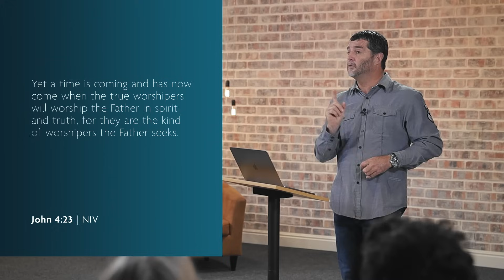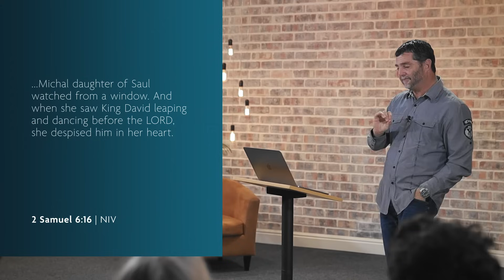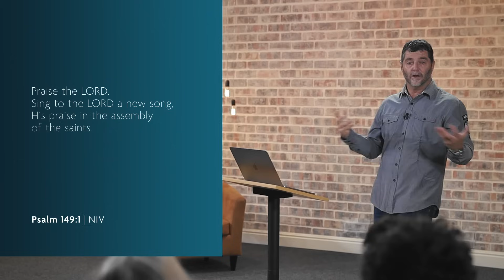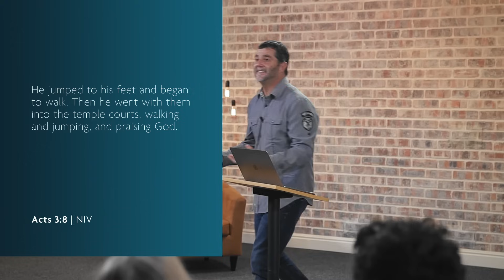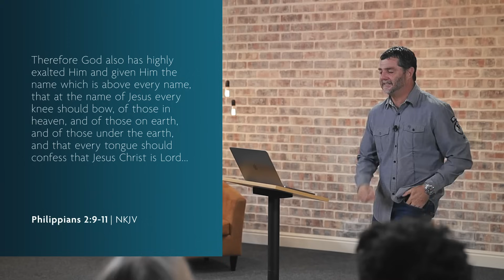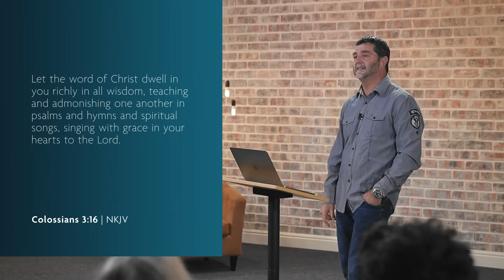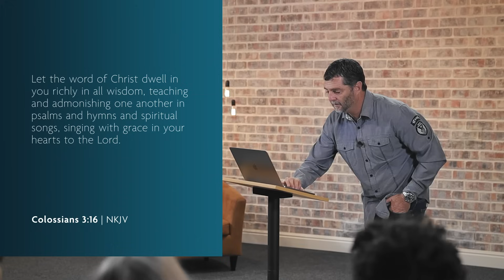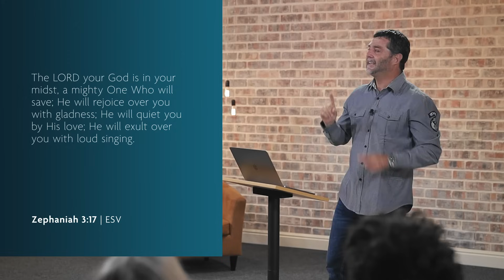06 Worship | Andrew Selley | This is Church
When we think of what God did for us (forgiving our sins and giving us eternal life), there is no doubt that He deserves radical praise and worship. What does this look like? The Bible is quite clear on what God wants and what He enjoys. It is not about what we ourselves find comfortable or enjoyable, but about what pleases Him.

Likewise, we must learn not to worry about what other people think about how we express ourselves in worship, but what God thinks. Worship is a key part of our relationship with God and an expression of our love for Him. As we learn to express our love for Him in a manner that pleases Him, we find that He responds with great affection and rejoicing over us.

00:21 God's desire for authentic worship.
02:34 Worship and Expressing Adoration to God.
07:01 Worship and the Glory of God.
12:06 Worship and emotions in church.
17:06 Worship and Intimate Communion with God.
21:40 Worship and the Holiness of God.
27:00 Worship and spiritual songs.
31:10 Intimate worship and God's response.

About the Speaker:
Andrew is the apostolic leader of Four12 and he ministers worldwide. He is also the lead elder of the multi-site Joshua Generation Church. He is based in Cape Town, South Africa, along with his wife, Emma, and their daughter, Enyah.